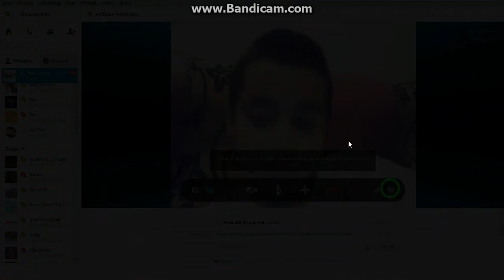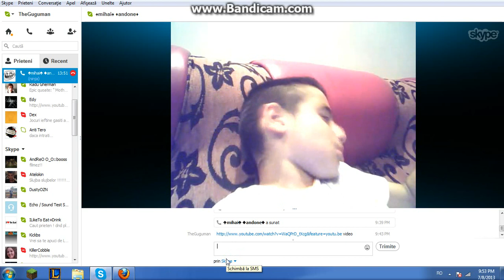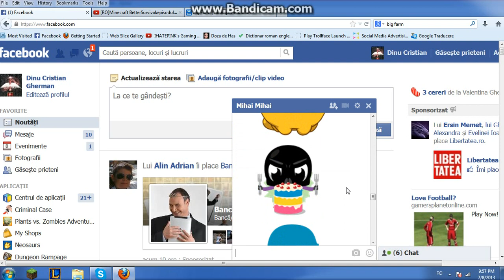Big farm Ep 2 invatam chesti noi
Scz pentru ca sainchi  la 10 minute.
Sorry